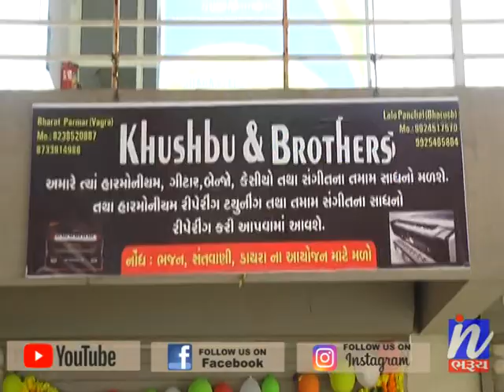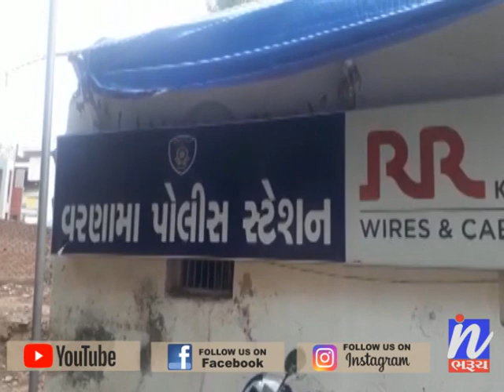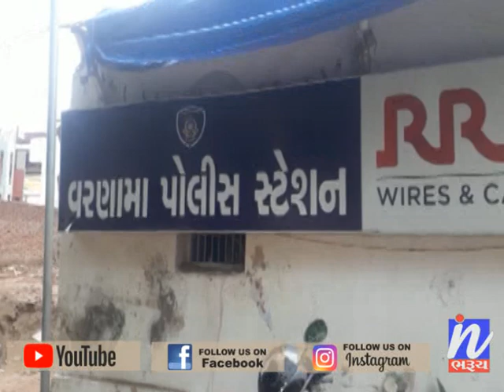સમાચાર ઈન ભરૂચ 06-07-2019